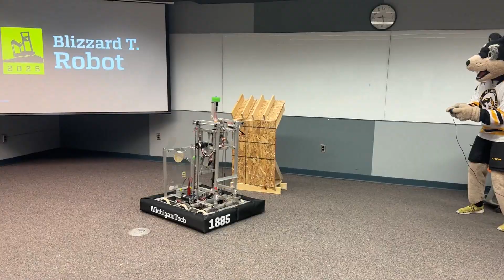Robot in 3 Days 2025 | Robot Reveal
Michigan Technological University proudly presents our 2025 Robot in 3 Days robot: Blizzard T. Robot. Thanks so much to everyone who assisting in making this robot, sponsored our team, and stayed up to date online!